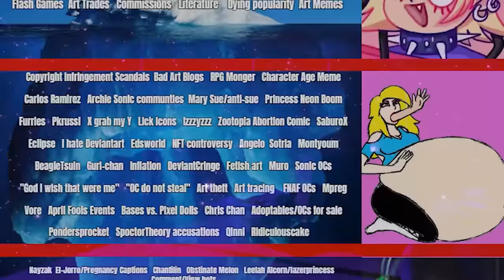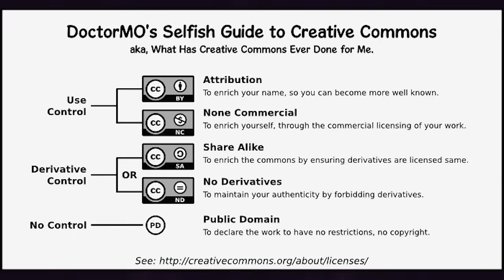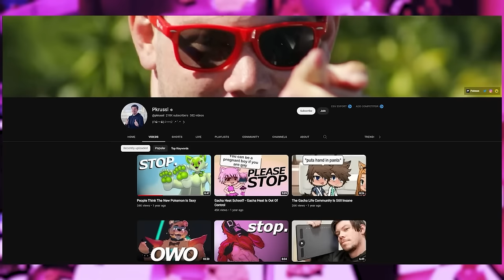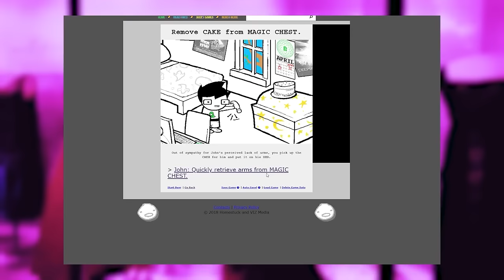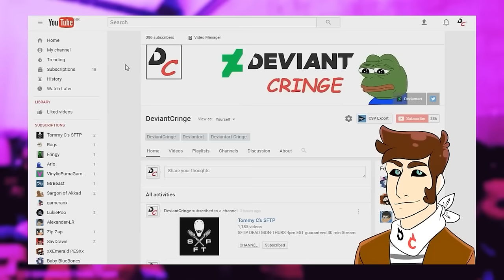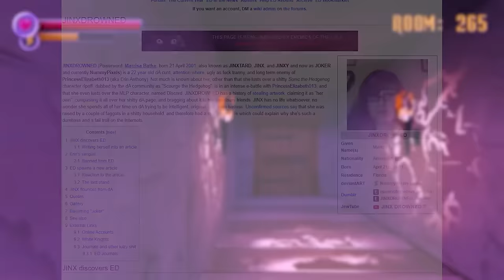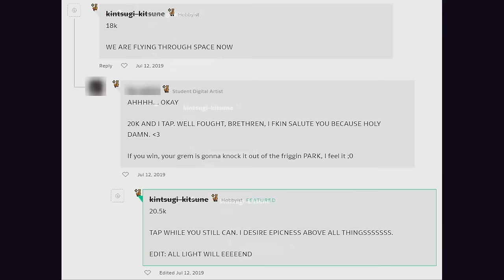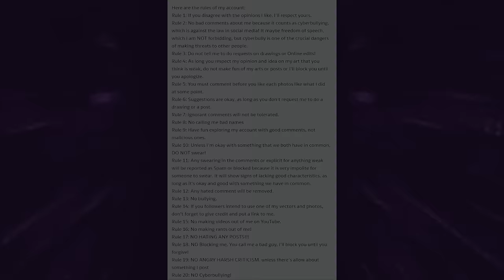The Ultimate deviantART Iceberg Explained (Director's Cut)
I hope you all enjoy "The Ultimate Darkest deviantART Iceberg Explained - Director's Cut"
This was a year of hard work and passion that went into this iceberg project,  to those of you who rewatch these and like to relax with these videos at work, you're awesome!

I hope you all enjoy the Director's Cut of the Darkest deviantART Iceberg Explained. It's been a long journey but it's finally here in its totality and nearly 10 hours of length!
I hope you all have a lovely day or night and enjoy this grand epic of strange and bizarre proportions.

TIMESTAMPS:
0:00 - Intro
2:41 - Tier 1
1:12:52 - Tier 2
2:54:11 - Tier 3
4:29:50 - Tier 4
6:08:00 - Tier 5
7:28:28 - Final Tier
9:40:19 - Outro